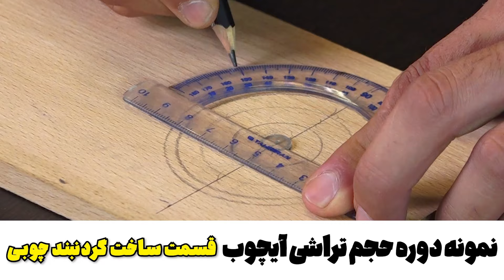آموزش حجم تراشی چوب در خانه | ۰ تا ۱۰۰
سرفصل های دوره آموزشی حجم تراشی و پیکر تراشی آیچوب شامل
آموزش حجم تراشی جغد روی تنه درخت
آموزش ساخت ظرف اردو خوری (طرح برگ)
آموزش ساخت شانه چوبی منبت
آموزش ساخت کوکسا چوبی منبت
آموزش ساخت گردنبند چوبی طرح گل

🟠 شما عزیزان می توانید این دوره ها رو به صورت مجزا هم تهیه کنید.

🟠 برای خرید این دوره از طریق تلگرام و واتساپ شماره زیر با ما در ارتباط باشید.